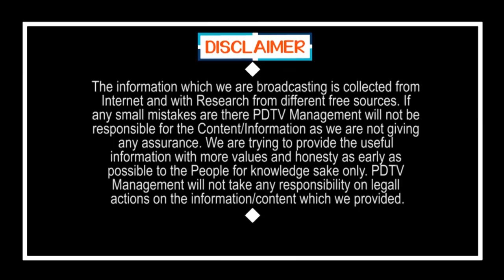CM Jagan | AP Cabinet Extension On April | జగన్ సంచలనం.. ఏప్రిల్ లో కేబినెట్ విస్తరణ..?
జగన్ సంచలనం.. ఏప్రిల్ లో కేబినెట్ విస్తరణ..? | CM Jagan | AP Cabinet Extension On April | PDTV News